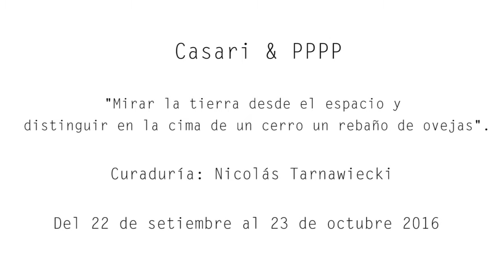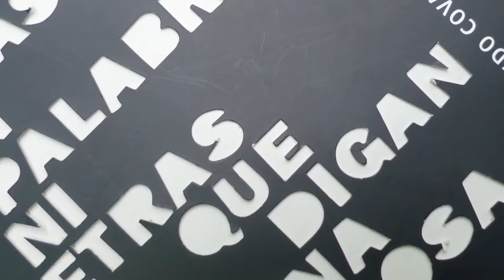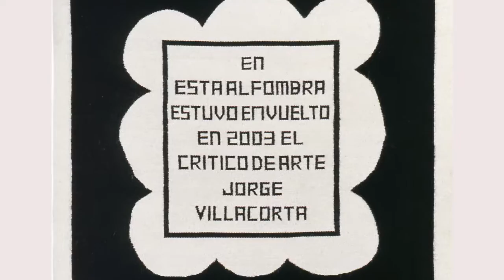Montaje Artístico "Casari &PPPP"